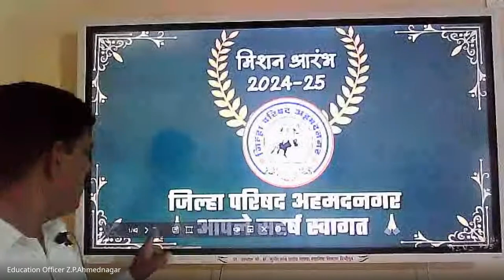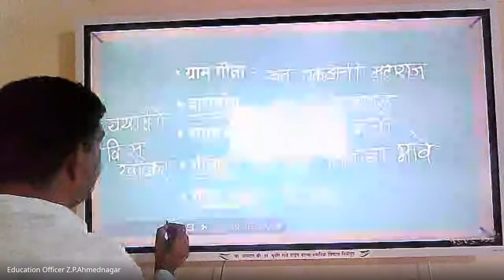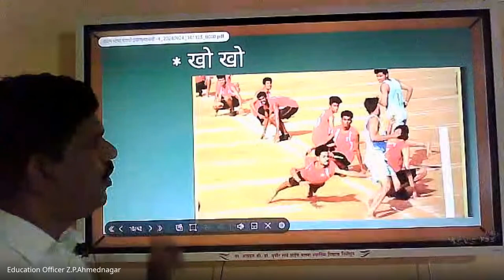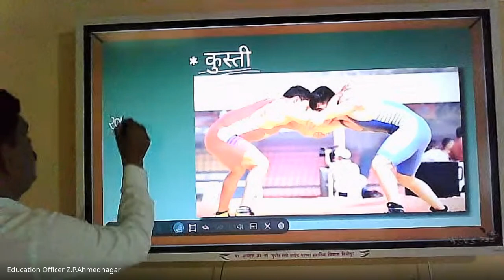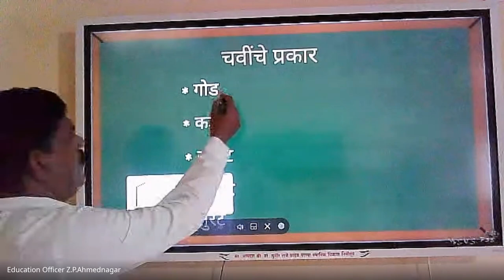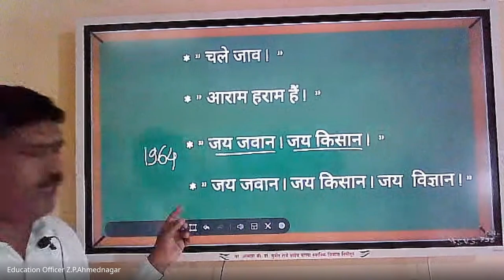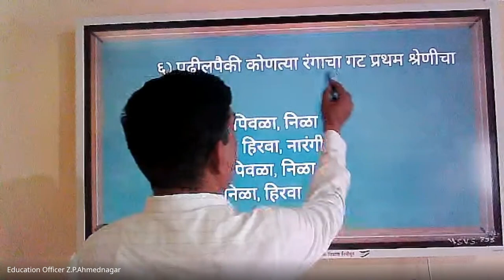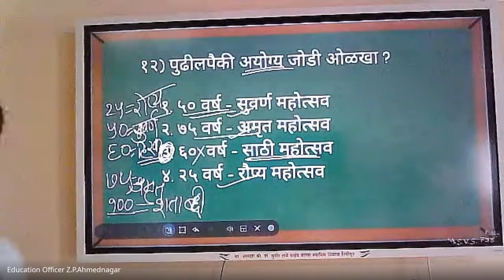मिशन आरंभ ५ वी शिष्यवृत्ती मार्गदर्शन – 2024 09 25 06 45 IST – Recording